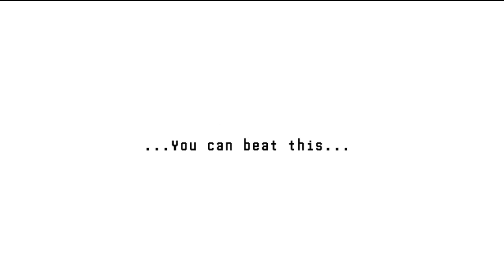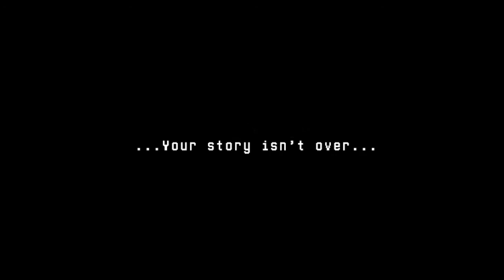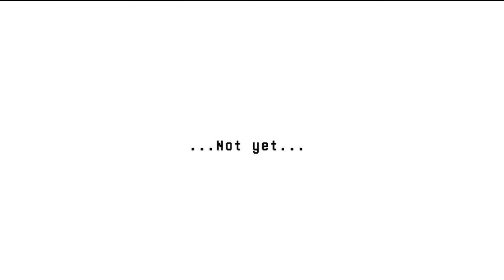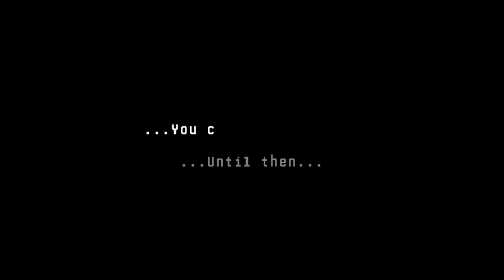Heartbound - We Got This , Kiddo -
Mixing a few themes together; Undertale comparisons are very much a thing with this game, along with Creepy Castle, And Earthbound - many many others.
But this game is it's own thing.
Compare, but let your heart decide ^^